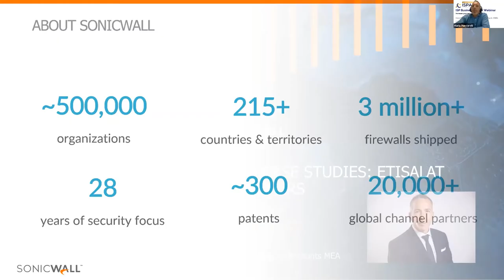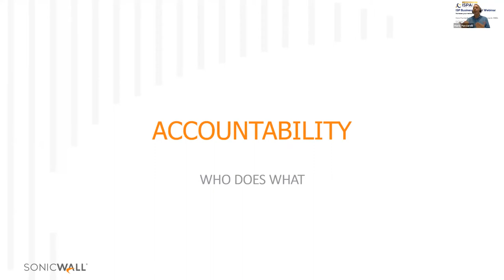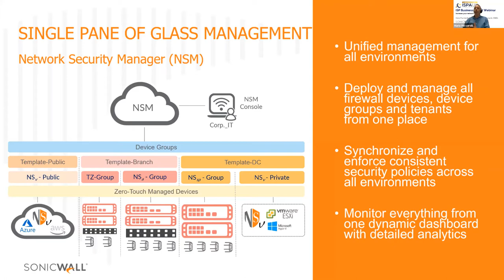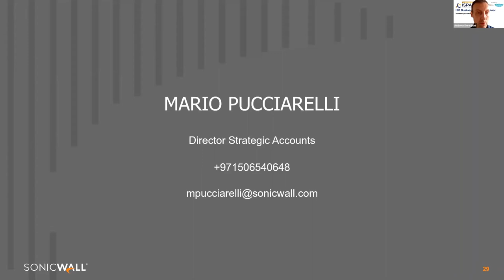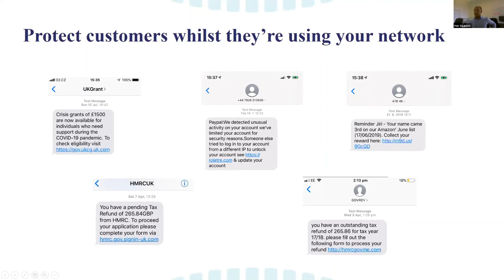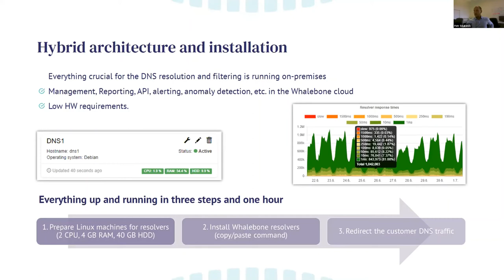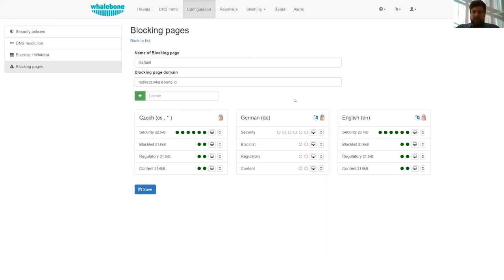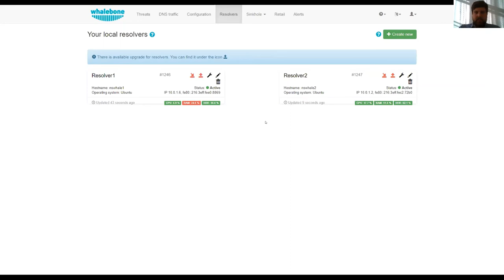2020 ISP Business Model Webinar Series - Increase your network security